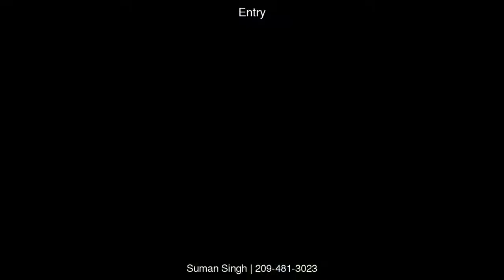260 Industrial Pkwy Apt 36, Hayward, CA 94544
&lt;p&gt;What a Great Opportunity to Own this Condo unit in a Gated Community! Perfect for a First-Time Buyer, Commuter Or an Investor. This One Bedroom, One bath Home has Indoor Laundry along with a Community Fitness Room, Pool and Club House for small gatherings with Family &amp;amp; Friends. Located across from Mission Hills Golf Course. Close to Shopping, Easy Commute to Major Freeways and Public Transit including BART.&lt;/p&gt;